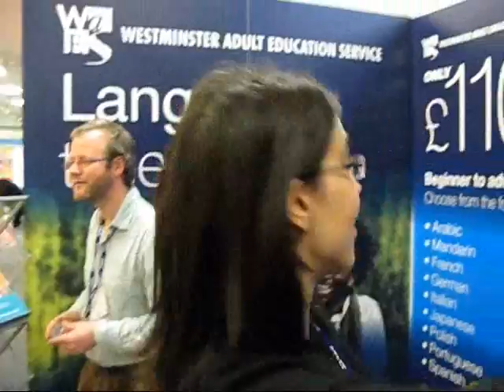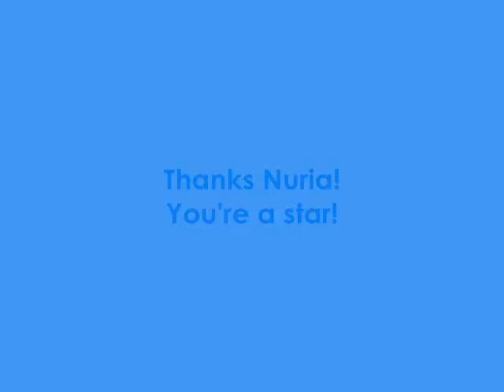WAES at the Language Show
This is a video explaining what WAES was doing at the Language show in Olympia 2008